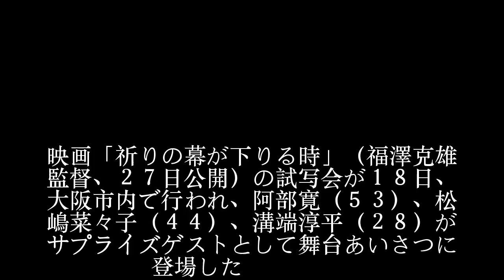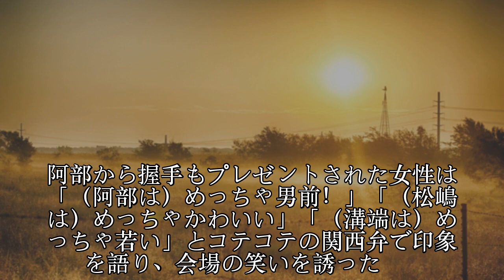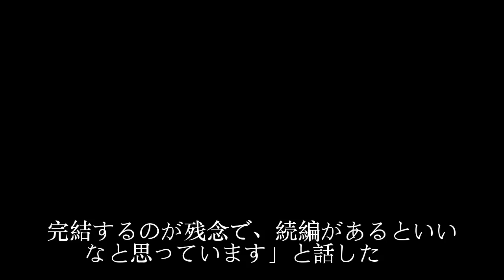阿部寛、松嶋菜々子「新参者」シリーズ完結編に感慨